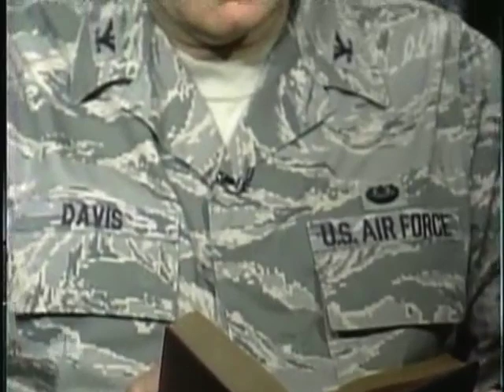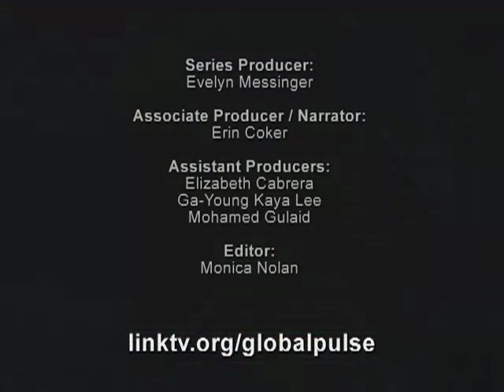Global Pulse - 2/13/08: Tortured Words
(February 13, 2008) Interrogation or torture, trial or travesty - news media around the world used their own perspectives to judge the upcoming trial of key 9/11 suspects by military tribunal. What you call it matters, shaping public opinion in the U.S. and worldwide. Especially revealing are the differences in images and words between U.S. and international broadcasters - of 9/11, and of waterboarding.

SOURCES: BBC, U.K.; TVE, Spain; NBC News and Fox News, U.S.; Press TV, Iran; Al Jazeera English, Qatar.